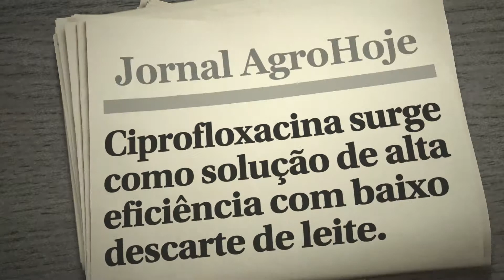Vinheta Ciprolac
Ciprolac Ourofino